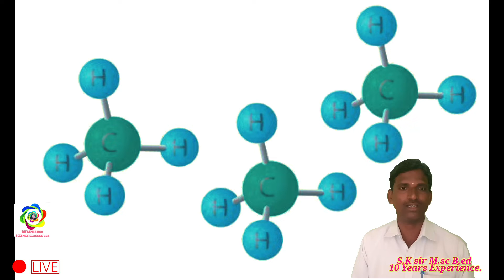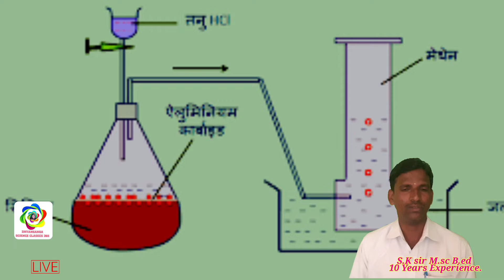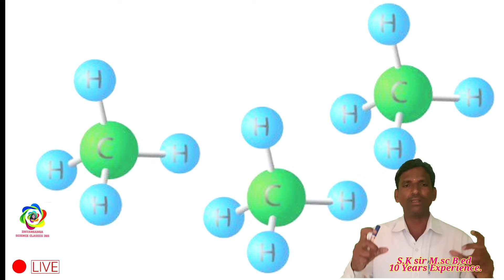मिथेन वायू कसा तयार होतो? व त्याचे कार्य काय?